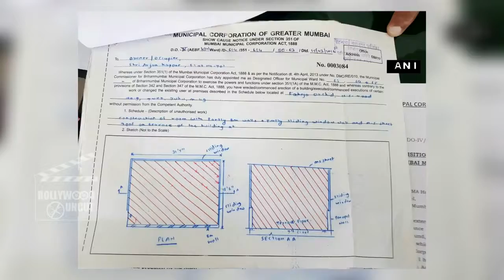Arjun Kapoor Gets Legal Notice By BMC A like Kapil Sharma